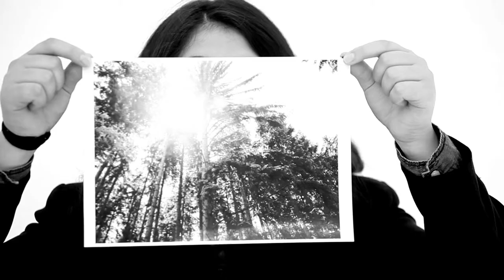INSIDE ME by Mike Meyer - Fotoworkshop mit ARTISTS FOR KIDS